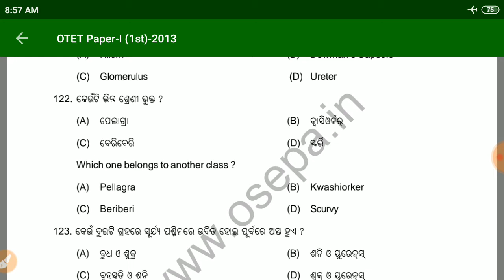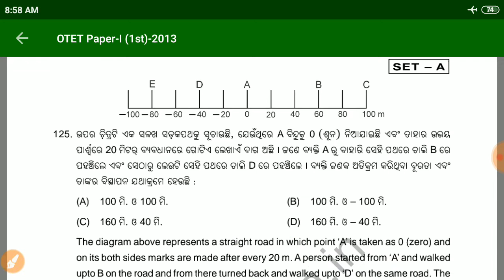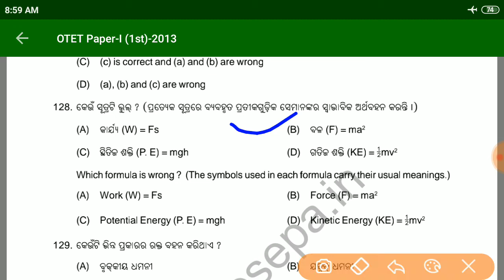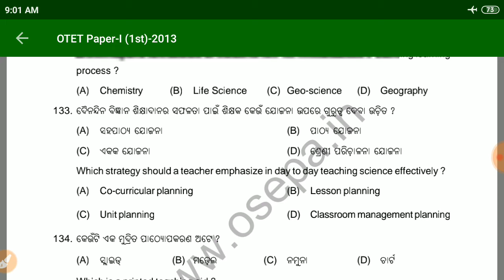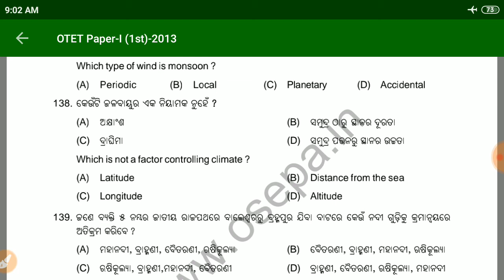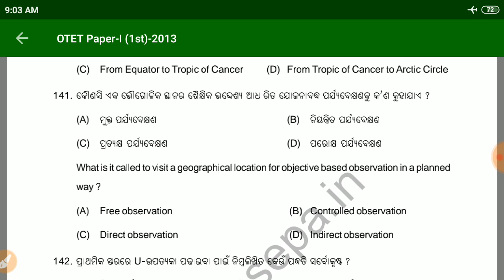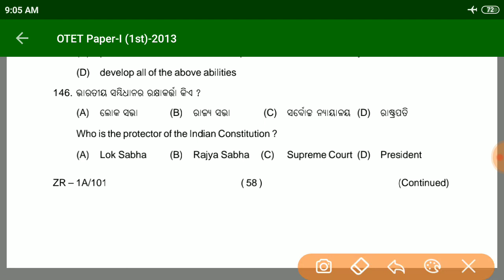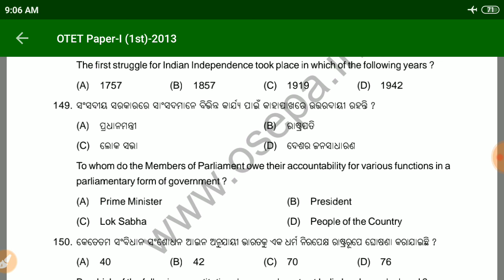(EVS) OTET - 2022 // 2013 ମସିହାର ଆବଶ୍ୟକ ପ୍ରଶ୍ନ ll 30 ଅତି ଆବଶ୍ୟକ ପ୍ରଶ୍ନ ☺️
ଆଜିର ଶିକ୍ଷଣାତ୍ମକ Video ରେ ଆମେ ପାଇବା l

ଏହି ଚେନାଲ ଟି ଜ୍ଞାନ ବର୍ଦ୍ଧକ ଅଟେ l ଆପଣଙ୍କ ଜ୍ଞାନ ର ପରିସୀମା ବୃଦ୍ଧି ପାଇଁ ଏହା ଏକ ଉପଯୁକ୍ତ ମାଧ୍ୟମ l ସମସ୍ତ ବିଷୟରେ ପ୍ରଶ୍ନ , ସମସ୍ତ ପରୀକ୍ଷା ପ୍ରସ୍ତୁତି , ଇଂରାଜୀ ବ୍ୟାକରଣ , ଓଡ଼ିଆ ବ୍ୟାକରଣ , ବିଷୟର ପ୍ରଶ୍ନ ଉତ୍ତର , Gk, Quizzes , ଏବଂ ସମସ୍ତ Entrance ରେ ଖୁବ ଆବଶ୍ୟକ ପ୍ରଶ୍ନ ଯୋଗାଇ ଦିଆଯିବ  l